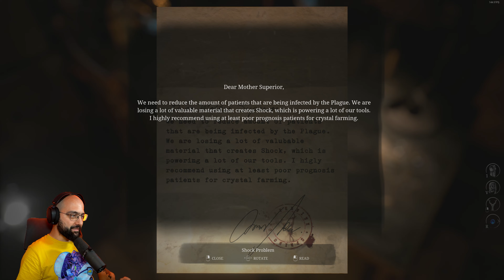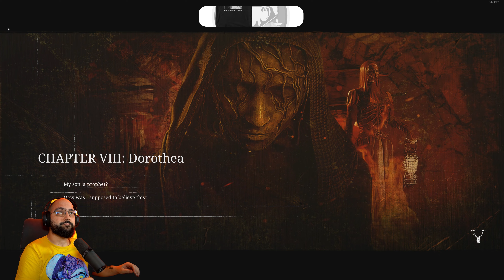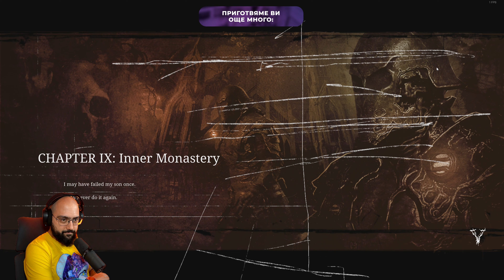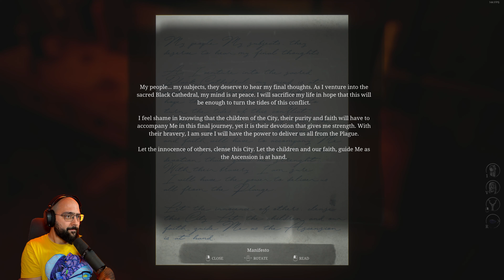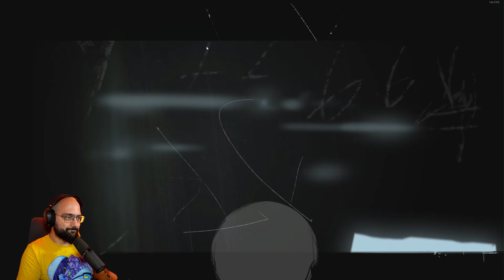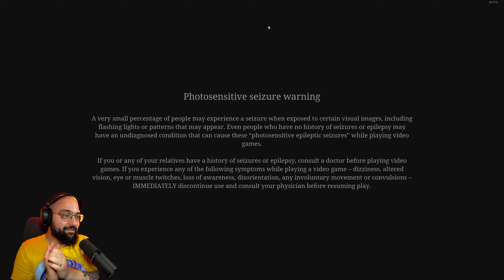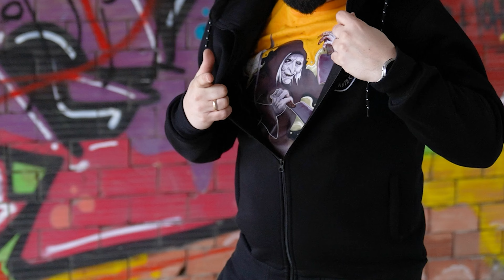СПАСИХМЕ ЛИ ДЕТЕТО? | Unholy #5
➠ Здравейте и добре дошли на инди хорор игричката Lunacy: Saint Rhodes, вземете сатър и се настанете удобно!

➠ Уважи се, облечи се удобно докато си почиваш или гледаш мои поредици, вземи си NoThx мърч :

➠ Следвай ме :
➠ в Instagram :

Усмихни се!